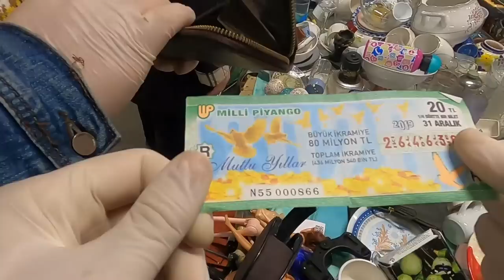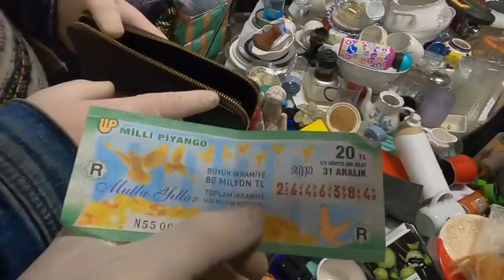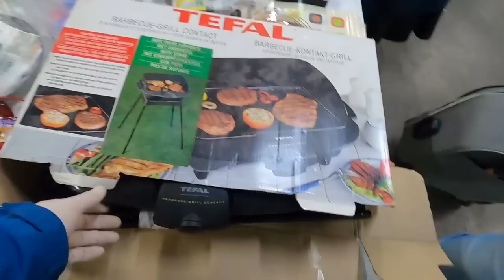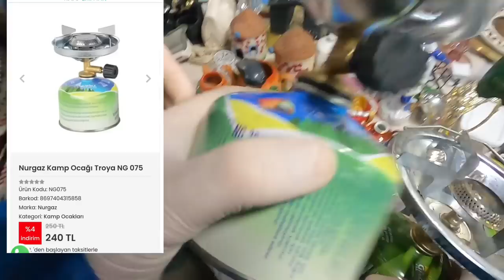BÜYÜK İKRAMİYE ÇIKTI İSTANBUL KADIKÖY BİT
İstanbul Kadıköy Bit Pazarı konumu.
2 Mandıra Cd.
Bit Pazarı olarak sadece cuma günleri kuruluyor pazar günleri antika üzerine kuruluyor.

Avcılar Ambarlı bit pazarı (Kapandı bilginiz olsun )
37 Fevzi Çakmak Cd.

Aldığımız ürünlerin bir kısmını dolap hesabımızda satıyoruz adresi.
Darıca bit pazarı konum
79 Karaaslan Cd.